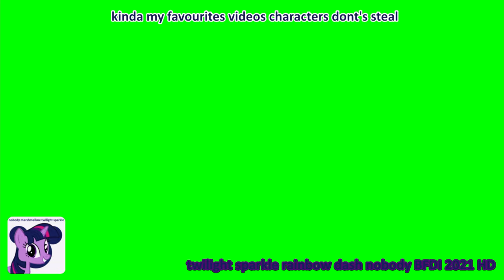(Part 2) Hugo Teh Spartan HTS588